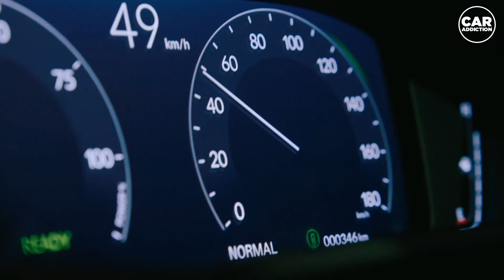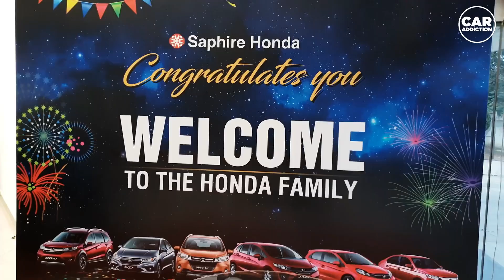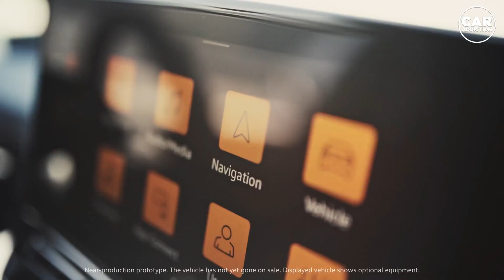Honda CEO Shocks Everybody | Huge News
The recent announcement by Honda's CEO, Toshihiro Mibe, has left the automotive industry reeling. In a bold move that has shocked the world, Mibe has unveiled a new strategy that has enraged many, but has left car enthusiasts on the edge of their seats. While companies like Tesla, Rivian, and BYD are pouring billions of dollars into their all-electric strategy, Honda is lagging behind in the race. According to S&P global mobility data, nearly 30% of current Tesla owners came from Honda and Toyota, followed by 12% from BMW and Mercedes. However, Honda has yet to offer anything compelling in the electric vehicle market.
HUGE News! Honda CEO Shocks The Entire EV Industry!